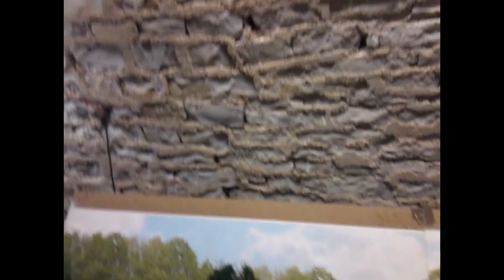train électrique modelisme ferroviaire réseau echelle HO diorama #01 calendrier de l'avent modeliste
découvrez chaque jour jusqu’à noël et en exclusivité pour vous ,  des modélistes vous présentant leurs vœux pour ces fête de fin d’année.
cadeaux pour vous abonnées de LFMODELISME

soutenez ma chaîne en participant a l'évolution en me laissant un pourboire Tips sur TIPEEE avec le lien suivant , merci ;)
TIPEEE: